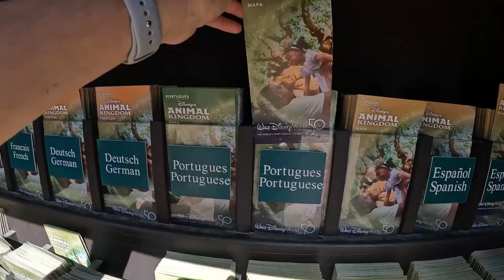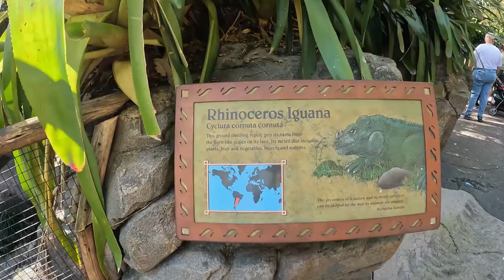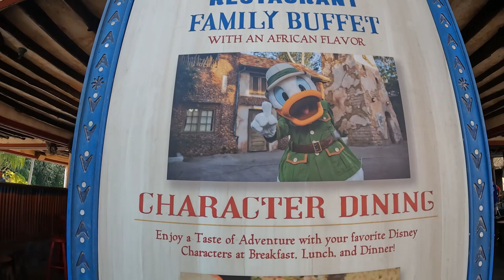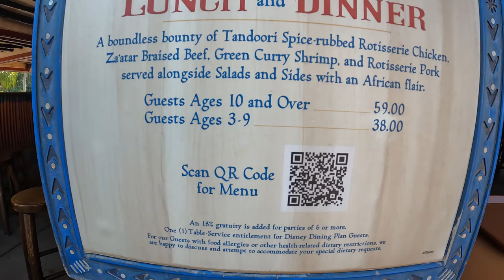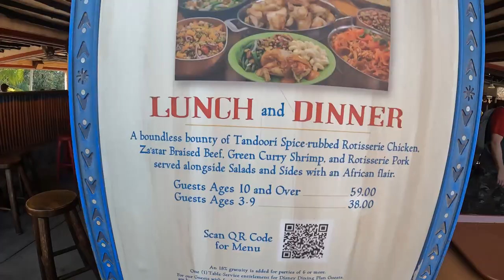Passeio completo pelo Parque da Disney Animal Kingdom!!!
Neste vídeo fizemos um passeio completo pelo parque Animal Kingdom, que é o parque da Disney em que você fica mais em contato com a natureza, e diversas espécies de animais!!!

Me acompanhem no instagram @viajandocommargane

 Acessórios para facilitar a sua viagem: Meu Kit de Viagem
 Aluguel de carros em Orlando – EUA: Home Route66 - Route66 Rental Car
Utilize o código promocional: viajandocommmargane